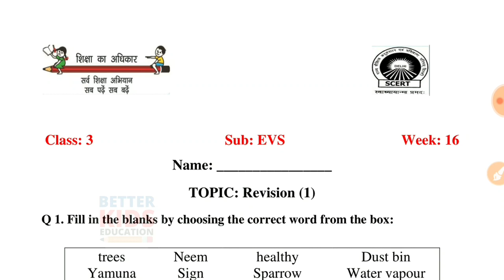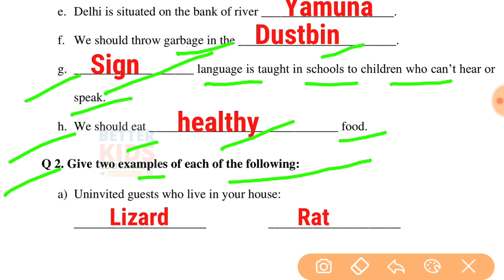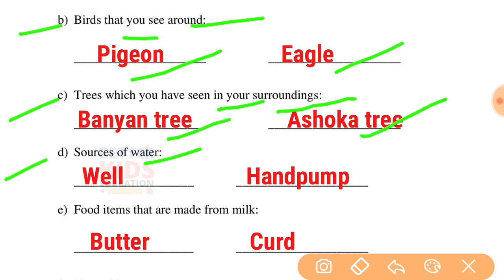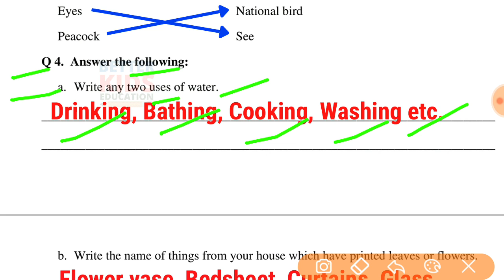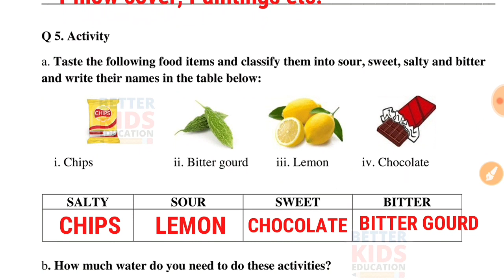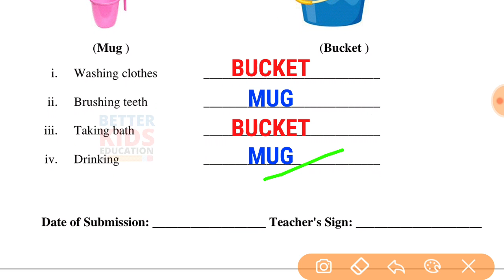EDMC Class 3 EVS Week 16 Worksheet 16 class 3rd EVS REVISION WORKSHEET 16 with Solution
EVS Week 16 Worksheet 16 Class 3 EDMC Environmental Studies Paryavaran Adhyayan पर्यावरण अध्ययन कार्यपत्रक 16 उत्तर | Fully Solved Week 16
EDMC Class 3rd पर्यावरण अध्ययन कार्यपत्रक 16 REVISION WORKSHEET
EDMC Class 3 Worksheet 16 पर्यावरण अध्ययन कार्यपत्रक 16 उत्तरसहित
Hi, in this video we gonna tell about Worksheet 16 Class 3 EDMC पर्यावरण अध्ययन कार्यपत्रक 16 in simple way so that you can understand Worksheet 16 Class 3 EDMC Environmental Studies कार्यपत्रक 16 easily.
We solve all the question of Worksheet 16 Class 3 EDMC Environmental Studies कार्यपत्रक 16 with explanation.